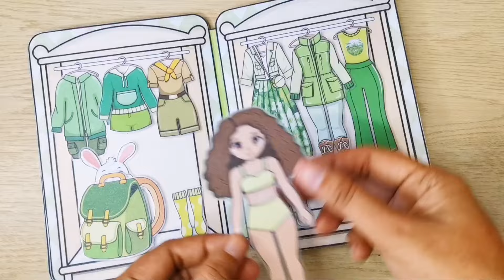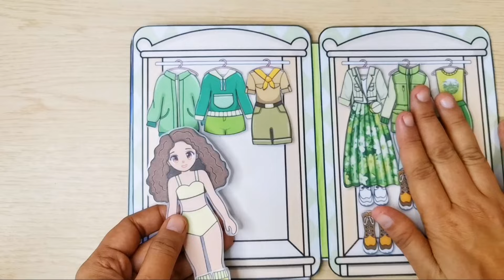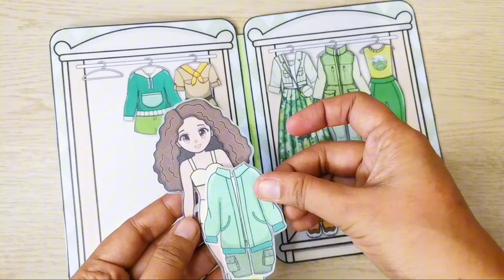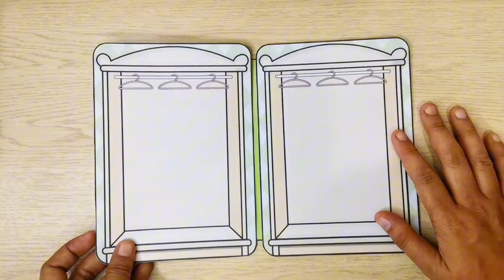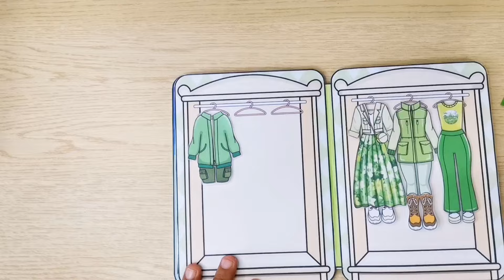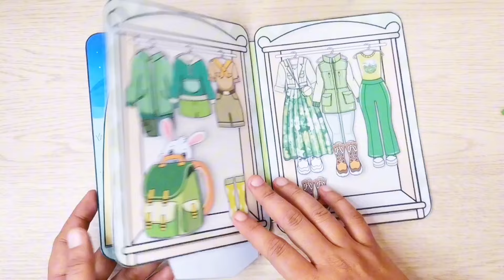DIY Camping Paper Doll house and Paper Doll Dress up green theme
Paper Doll House series Green theme Paper doll house camping
Hello, Lets learn how to assemble DIY  paper doll house / dress up  activity for kids step by step.

0:00 Paper doll House playing time
02:46 How to assemble paper doll house

Music
Again by TELL YOUR STORY music by ikson™
03:51